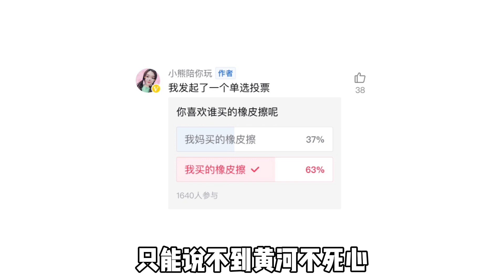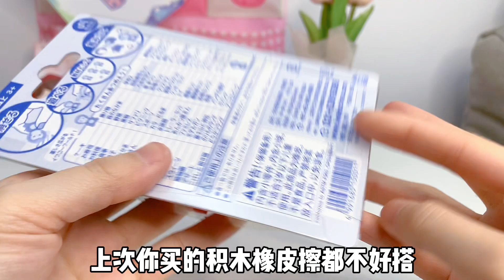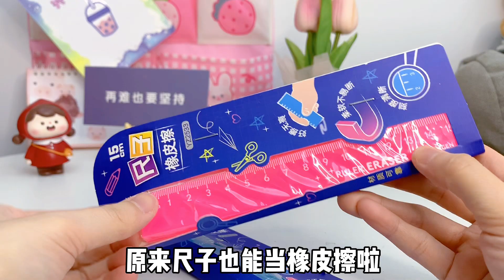我妈买的橡皮擦VS我买的橡皮擦(二)，你都用过哪几种？【小熊陪你玩】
我妈买的橡皮擦VS我买的橡皮擦